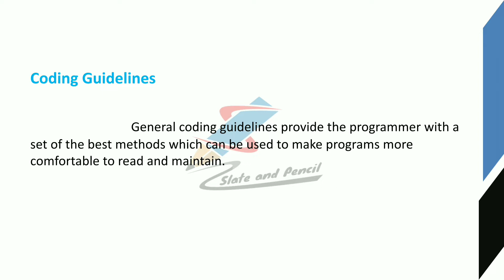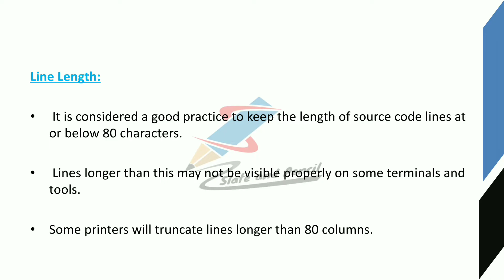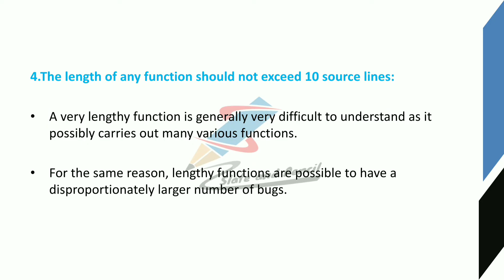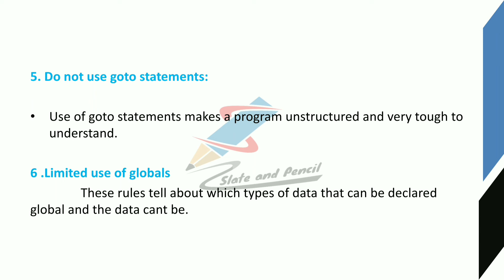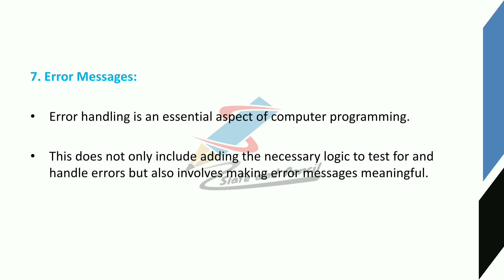Coding Guidelines|Software Engineering|Malayalam Tutorial